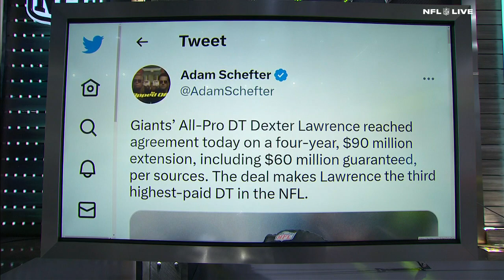Dexter Lawrence’s 4-YR/$90M Giants extension is ‘A NO-BRAINER’ - Mina Kimes | NFL Live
On NFL Live, Mina Kimes reacts to Adam Schefter’s breaking news that Dexter Lawrence agreed to a four-year/$90M extension with the New York Giants.